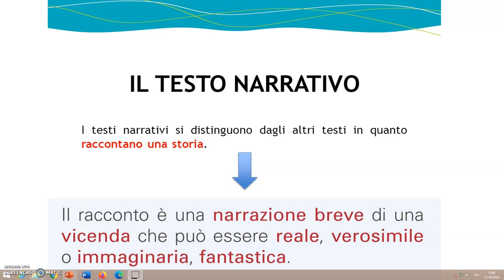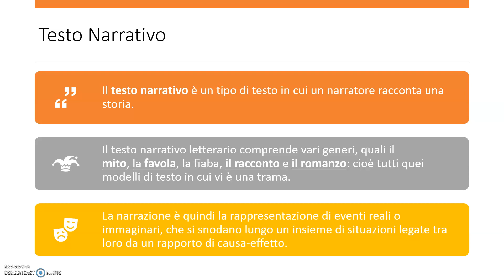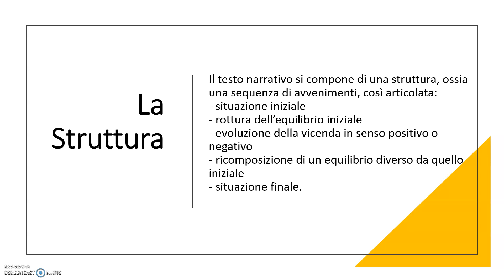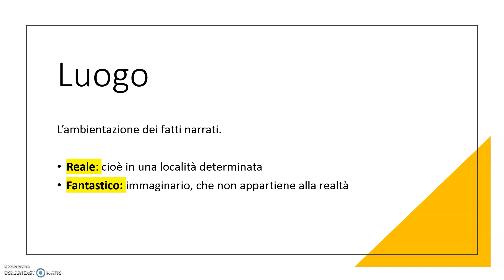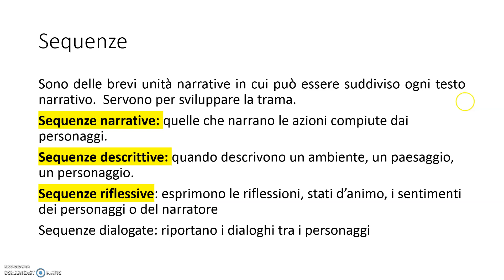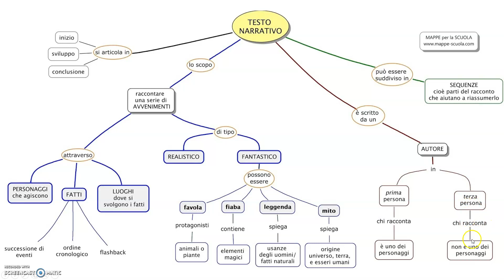Il testo narrativo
Aspetti essenziali del testo narrativo